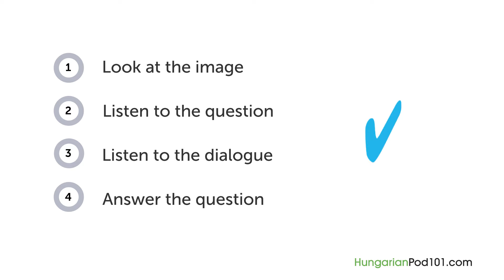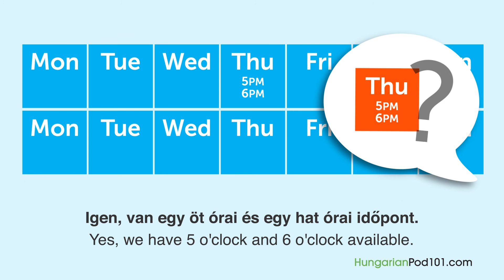Hungarian Listening Practice - Rescheduling a Dentist Appointment in Hungary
Get Free Hungarian Lessons on your Android, iPhone, iPad or Kindle Fire!

In this lesson, you will improve your listening comprehension skills from a Hungarian conversation about changing a dentist appointment.

Learn Hungarian with real lessons by real teachers.